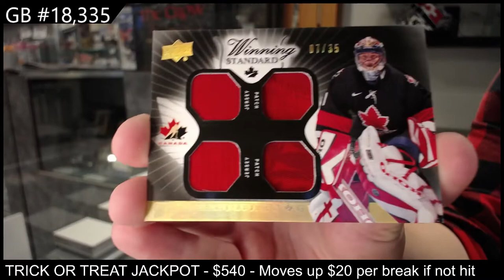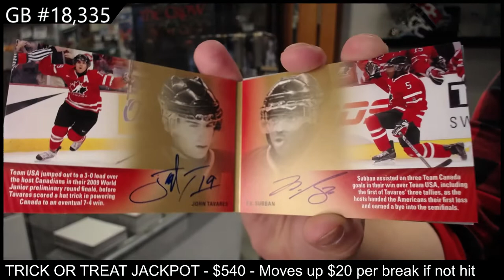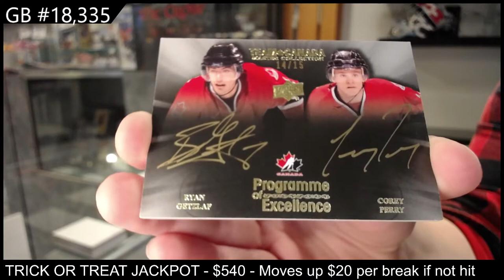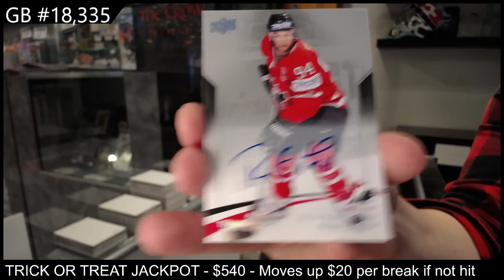15-16 UD Team Canada Master Collection Hockey Box Break - C&C GB#18,335